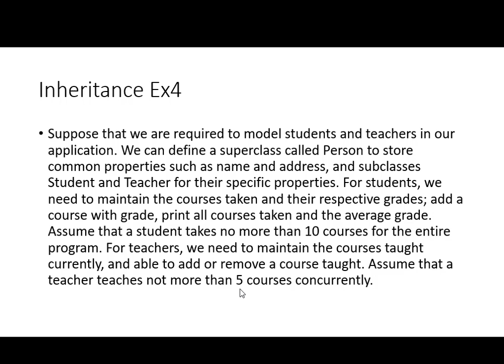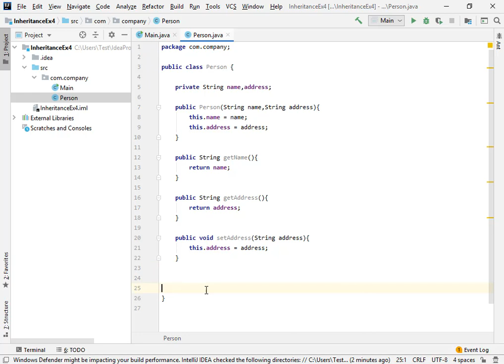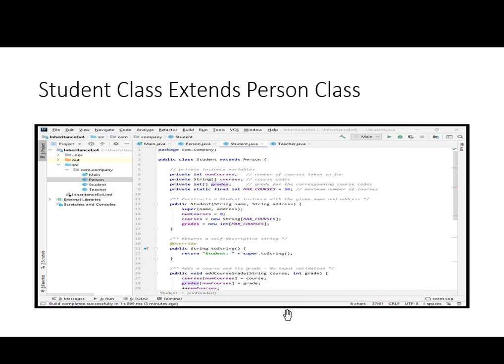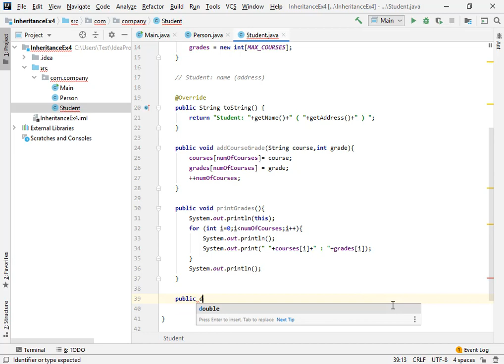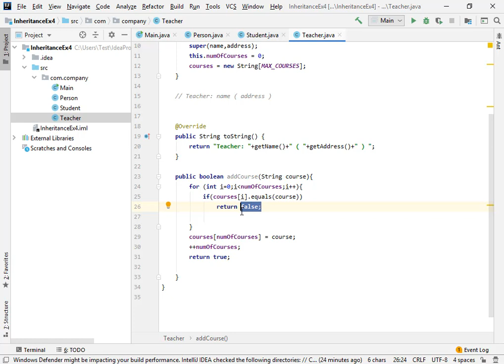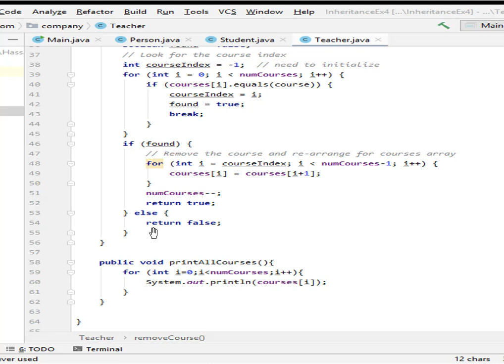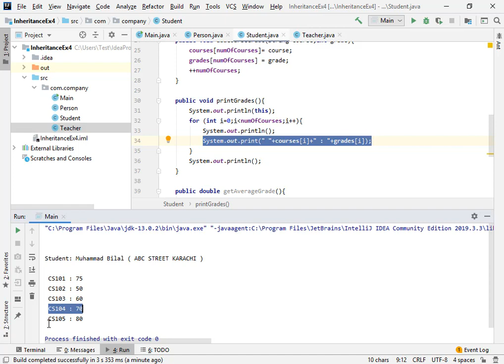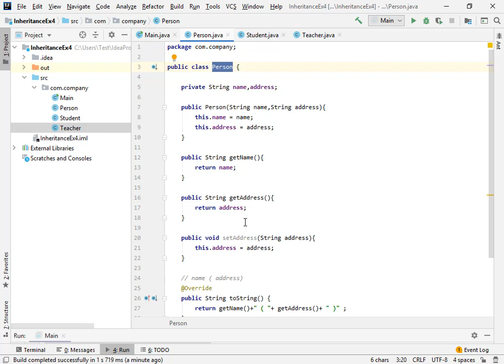Inheritance Exercise 4 Using JAVA Object Oreinted Programming In INTELLIJ